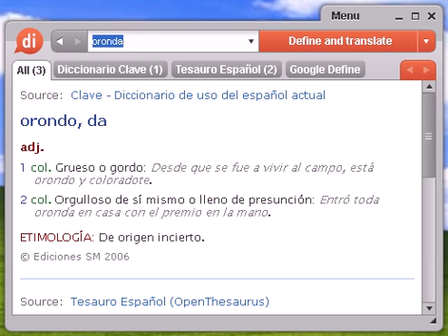Definición de oronda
oronda, diccionario, define, definir, significado, español, castellano, Dixio